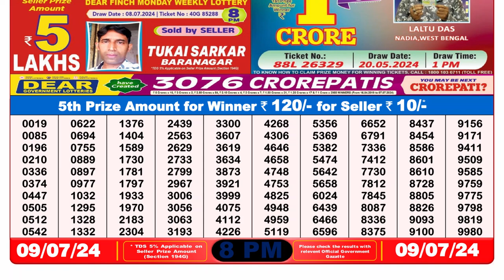🔴Dear Lottery Sambad Live 8pm today 09.07.24 Nagaland State Lottery Result